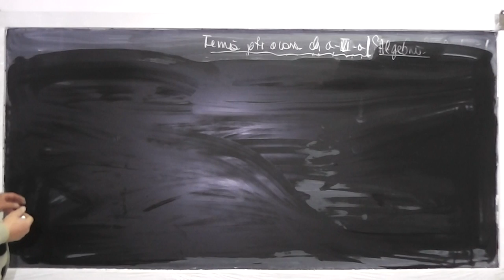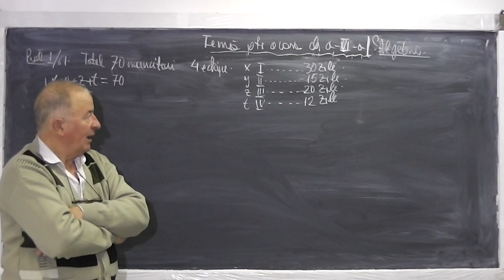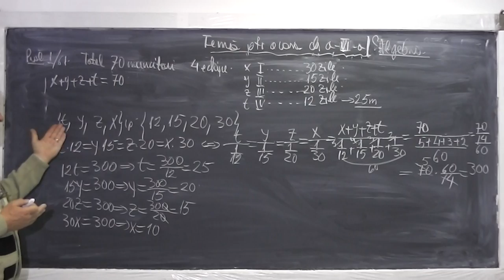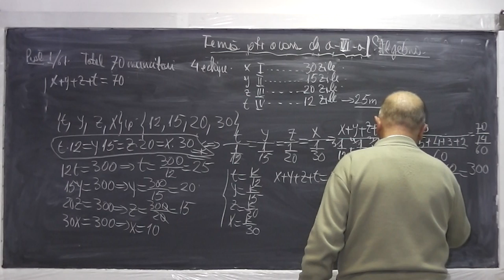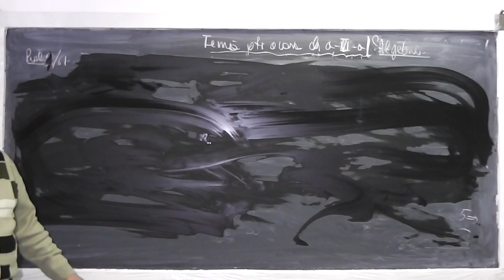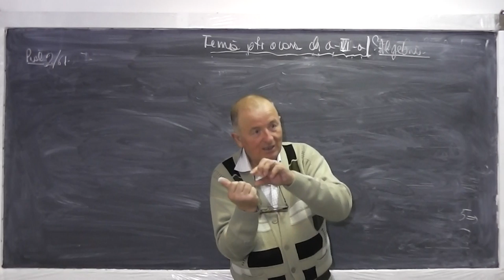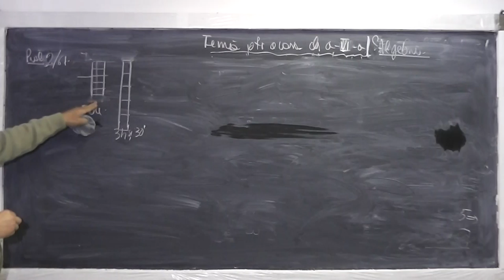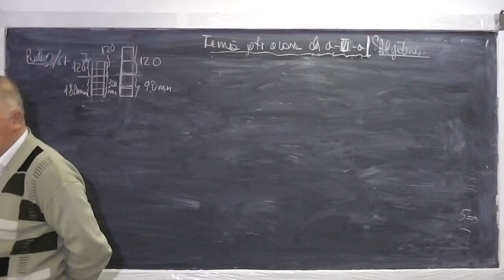1/2 Lectia 456 - Rezolvam probleme cu caracter practic - Tema la matematica - Clasa 6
Daca lectia va este utila, as aprecia un Share sau Like - In aceasta lectie rezolvam o serie de probleme cu caracter practic din manualul de clasa a VI-a. Incepem cu problema 1 de la pagina 61

- 1/2 Lectia 456 - Rezolvam probleme cu caracter practic - Tema la matematica - Clasa 6
- 2/2 Lectia 456 - Rezolvam probleme cu caracter practic - Tema la matematica - Clasa 6
- Lectia 456 - Rezolvam probleme cu caracter practic - Tema la matematica - Clasa 6